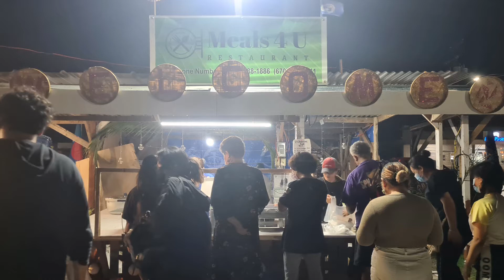WELCOME TO THE 23RD ANUAL TASTE OF MARIANAS PART.2 SAIPAN U.S.A 🇺🇲🇲🇵🇵🇭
YES SIR .THIS MY PART.2
IM WALKING AND TAKING VIDEO
AND INYOYING WATCHING. 🤣🤣🤗👍🏻🇺🇸🇲🇵🇵🇭